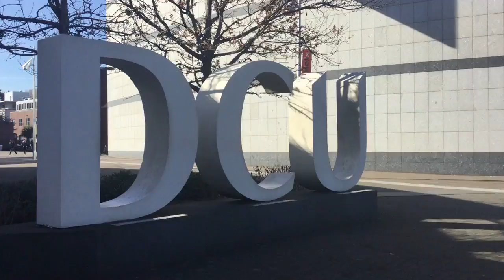DCUtv News: Saudi Arabian Prince says women should choose what they wear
By Alison Rothwell and Áine Conaty